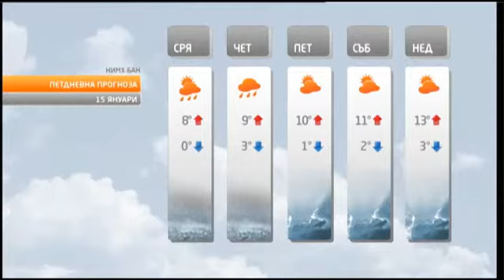TV+ Weather forecast Bulgaria - 14.01.2014 (20:05)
Светла Иванова (Svetla Ivanova)